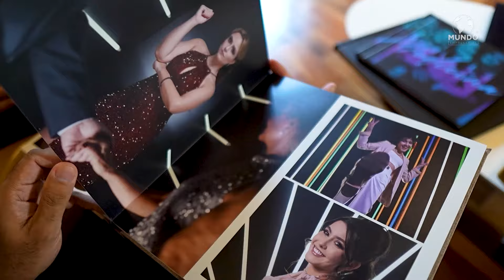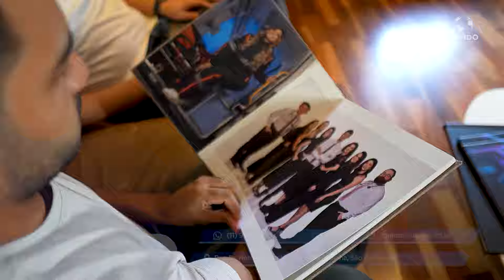UOON - SÃO PAULO/SP - MUNDO EMPRESARIAL